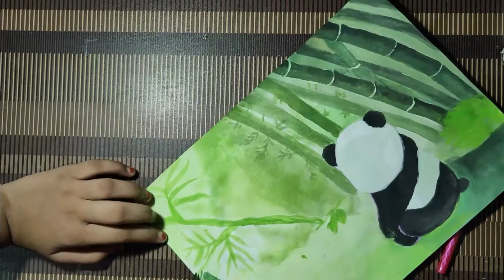Panda Drawing || Easy drawing.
Panda Scenery Easy Drawing .
Check My InstaPage For More Drawing And Updates.
Shining Off .